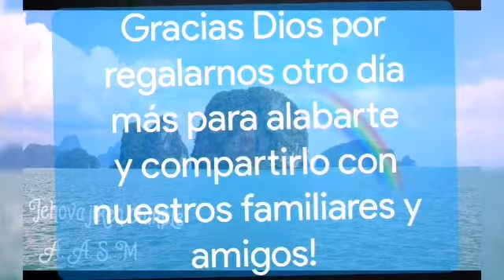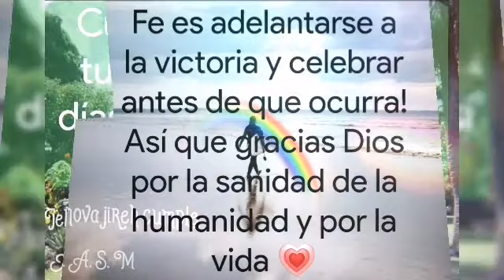Feliz Miércoles 🌎🏡🌈🌼🌺🌼🌺🌼🌺🌼🌺🌼🌺🌼🌺🌼🌺🌼🌼🌺🌼🙋🥰❤️🕊️🙏🕊️❤️🌺🦋🌺💯🌄🌈🏘️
Bendecido Miércoles 🌺🦋🌺💯🌄🌈🏘️
Video Editor